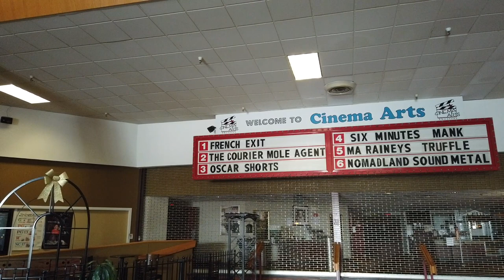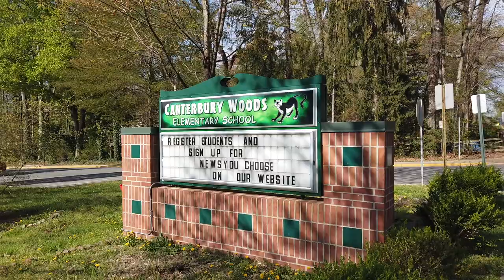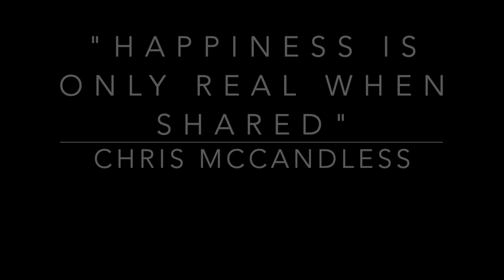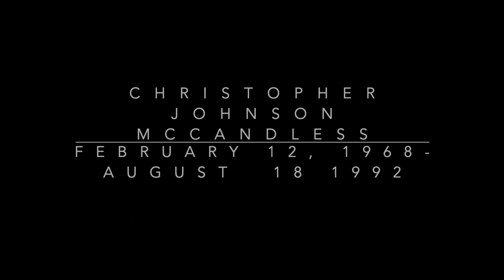Chris McCandless Alexander Supertramp Virginia Roots Schools & Childhood Home Into The Wild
Chris McCandless Alexander Supertramp Virginia Roots Schools & Childhood Home